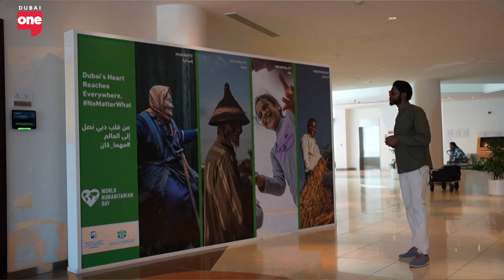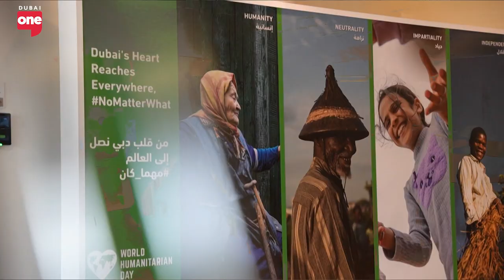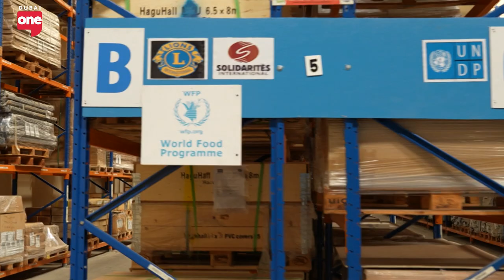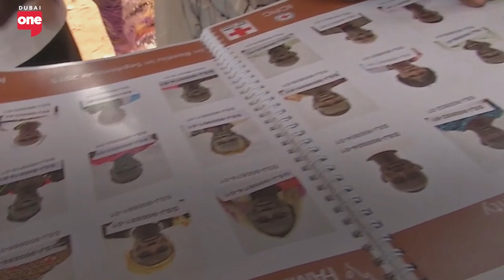Empowering Humanity: The Vital Work Of The International Committee Of The Red Cross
Clare Dalton, Head of Delegation to the UAE at the International Committee of the Red Cross (ICRC), discusses the profound humanitarian work of the ICRC, emphasizing partnerships and volunteer opportunities. Highlighting the importance of every act of kindness, Dalton shares examples of humanity shining through even in the toughest circumstances. She addresses the overwhelming global humanitarian needs and how the Red Cross network, including efforts in the UAE, is making a significant impact. Dalton also provides practical ways for people to contribute to humanitarian causes, beyond just donations and volunteering, by promoting humanitarian values and starting with simple acts of kindness in their own communities.